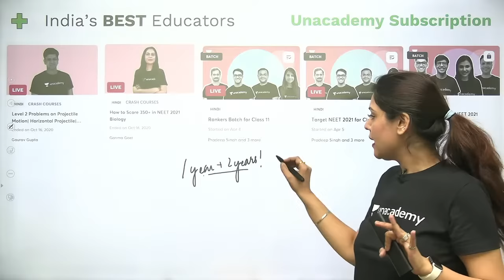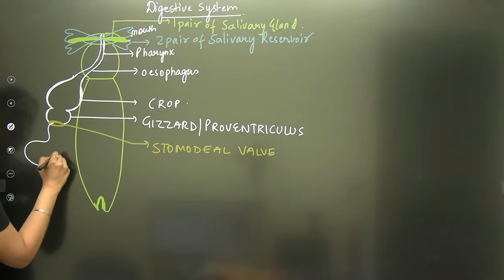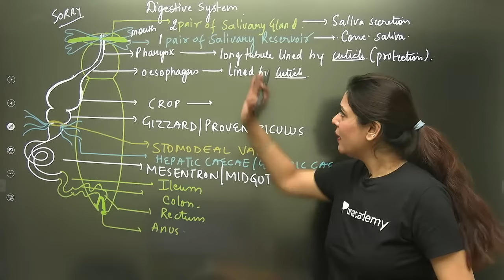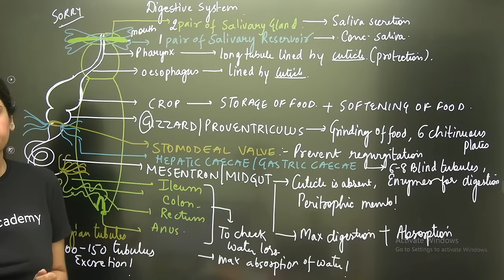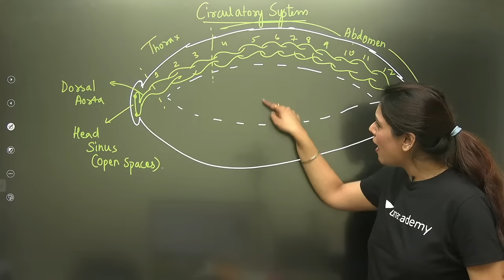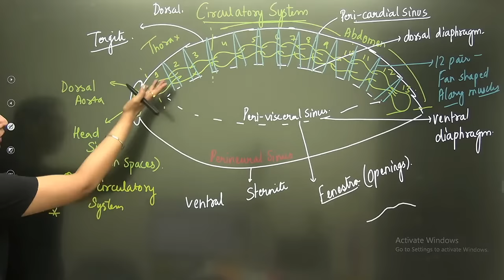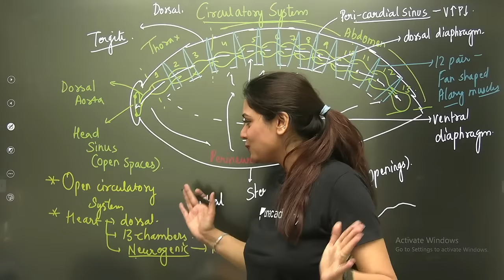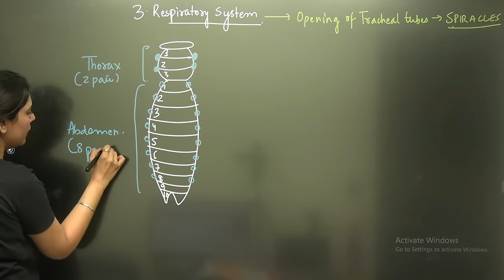Phoenix 2.0: Biology Most Important Video for NEET 2025 | Unacademy NEET Toppers | Udaan